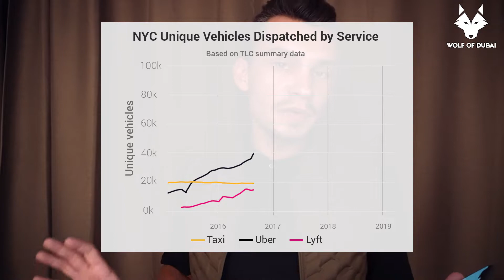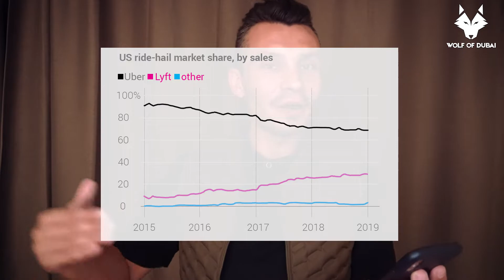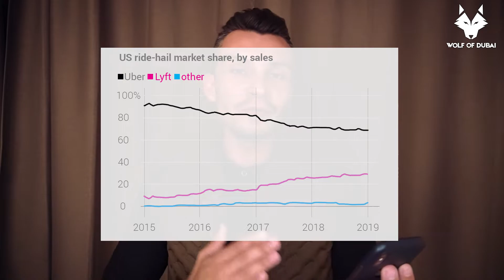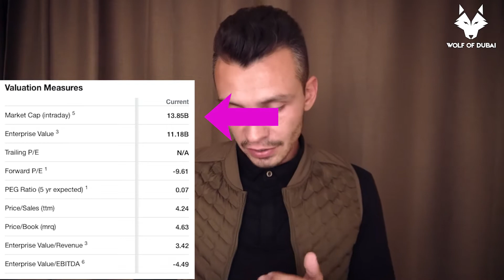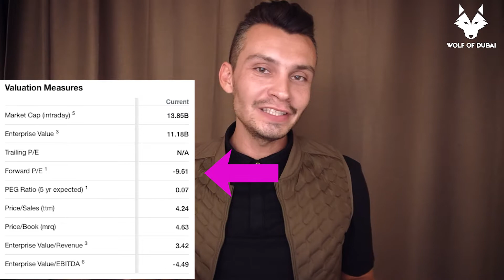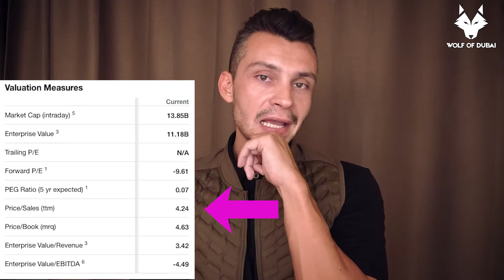LYFT is the Better UBER Stock: Ride sharing Investing